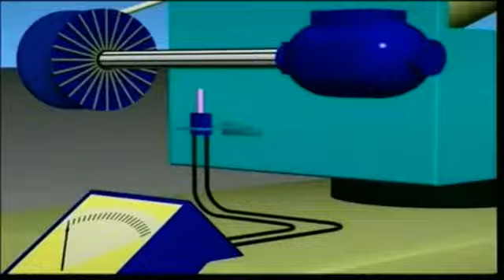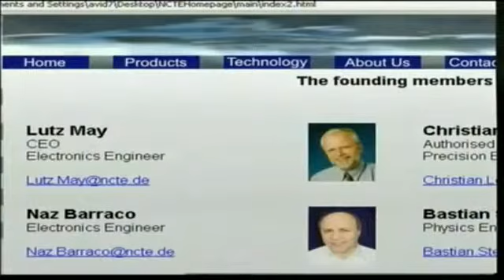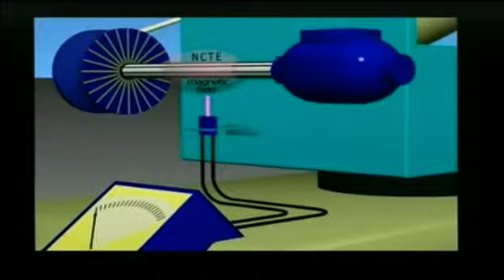Capital de riesgo spain subtitled